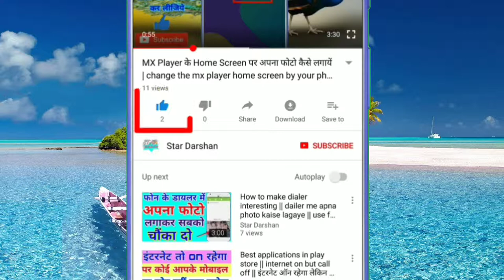Play pubg and win 700 rupees | pubg game | pubg news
Hi friends
Is video me pubg ke bare me bataya gaya hai